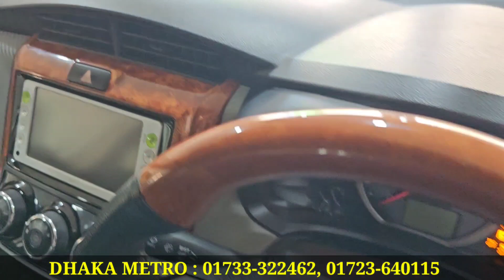কিভাবে সম্ভব? কিনলেই জিতবেন । Toyota Axio Price In Bangladesh । Used Car Price In Bangladesh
DHAKA METRO
তেজগাঁও ৭ রাস্তা, উত্তরা মটরস এর উল্টো পাশে -ঢাকা
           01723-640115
           (Imo/whatsapp)